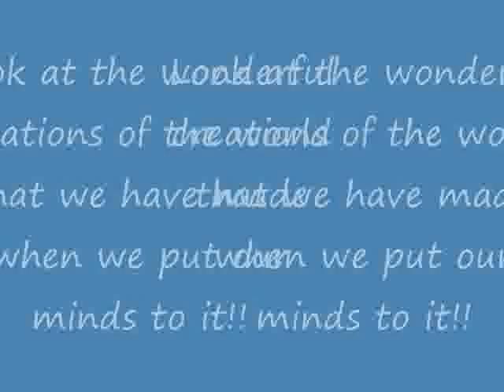extra credit leafv12701881681409082751